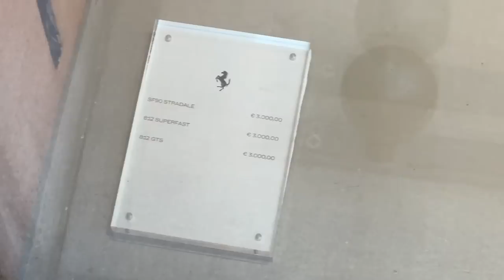Moja Žena Želi da vidi Drugog Muškarca *Želim i ja*